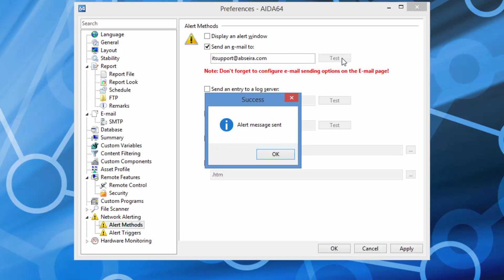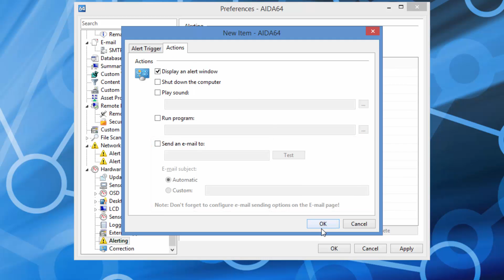AIDA64 - Real-time alerts about hardware and software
AIDA64 Network Audit and AIDA64 Business is not only capable of monitoring changes between reports taken at various times, but it can also send real-time alerts when changes occur in our PCs' hardware or software environment. You can choose from several methods for real-time warnings.